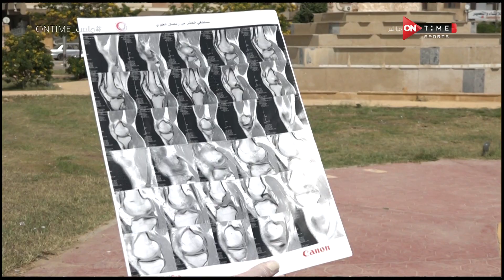ملعب ONTime - عباس بلدية الاسماعيلية ..(10 ألاف جنيه تكفي)